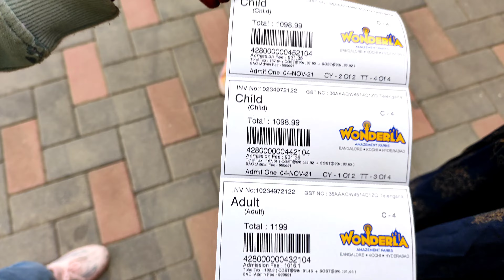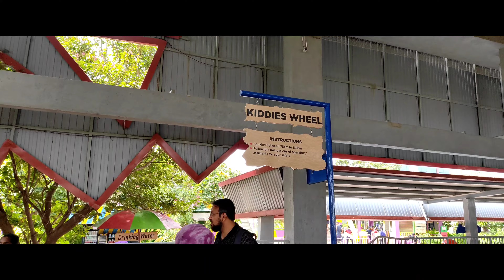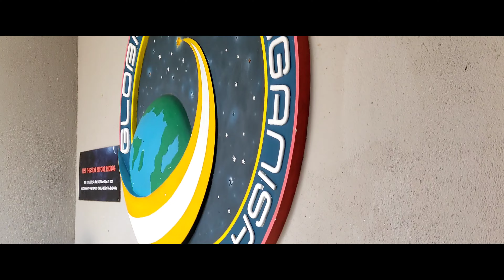Wonderla amusement park || hyderabad